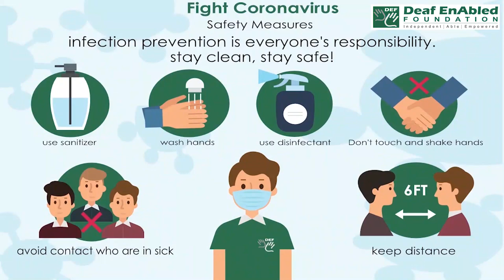Health Vocabulary:- Nephrologist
Meaning:- Doctors who specialize in study of the kidneys and its diseases.